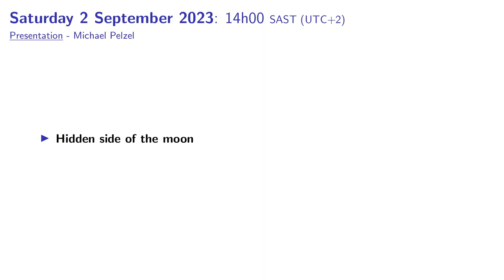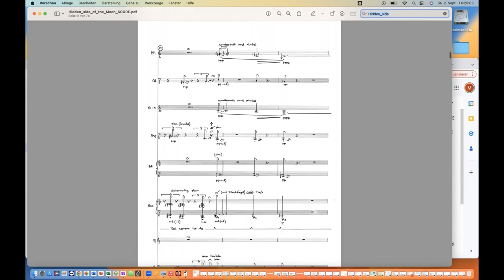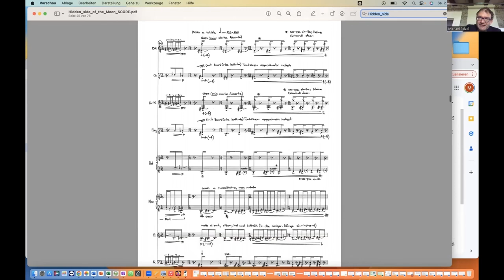Bowed Electrons @ UCT 2023 - Day 1 Michael Pelzel (Presentation)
Bowed Electrons @ UCT 2023 presentation by Michael Pelzel.